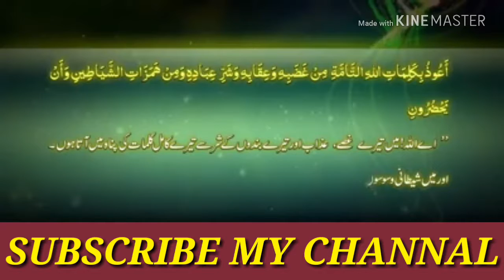ڈراوَنے خواب آنا ہمیشہ کےلیے بند! (Islamic Status)